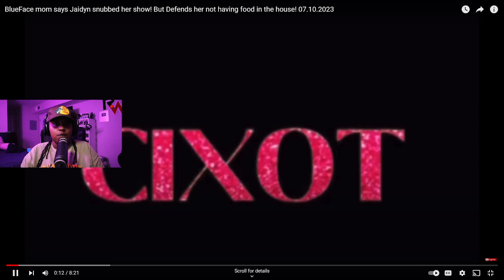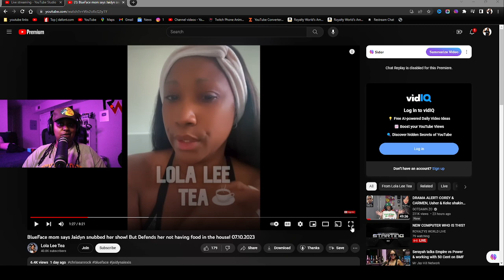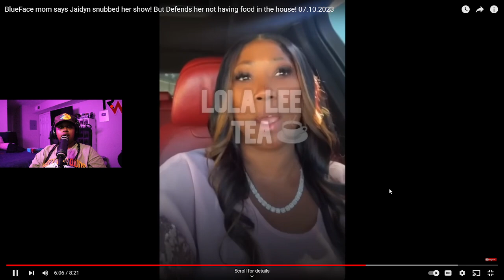BlueFace mom MAD Jaidyn didn't PROMOTE her show! But Defends her not having food in the house! 🤦‍♂️